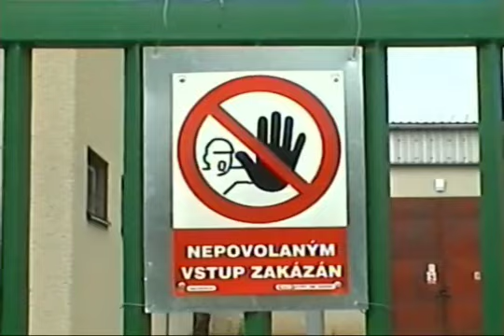×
sony ccd-fx200e (the one with broken colours)
and
sony ccd-trv27e